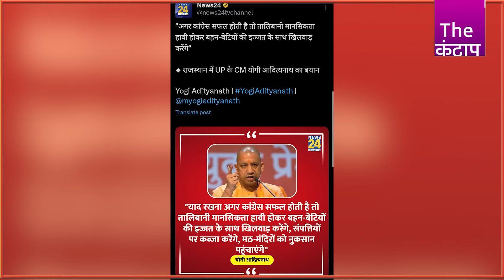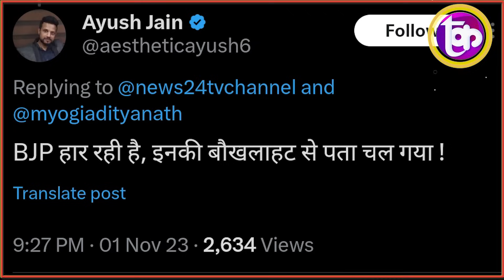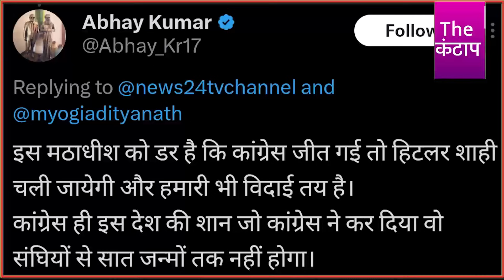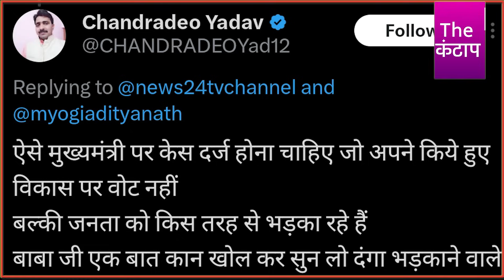हार के डर से बौखलाए साहेब ने बाबा को मैदान में उतारा ! हिन्दू मुस्लिम पर उतरे बाबा को पब्लिक ने जमकर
हार के डर से बौखलाए साहेब ने बाबा को मैदान में उतारा ! हिन्दू मुस्लिम पर
उतरे बाबा को पब्लिक ने जमकर धोया?

समझे...